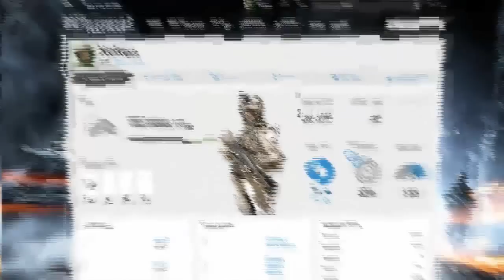Battlefield 3 Interview - Lars Gustavsson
AustralianGamer talks to Lars Gustavsson the Creative Director at DICE about Battlefield 3.